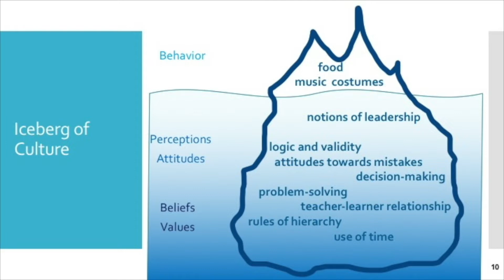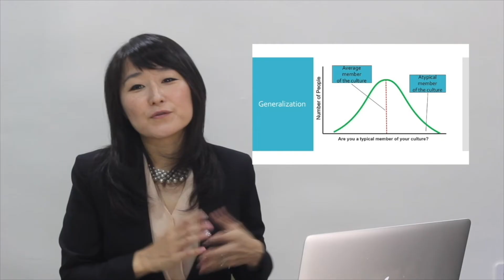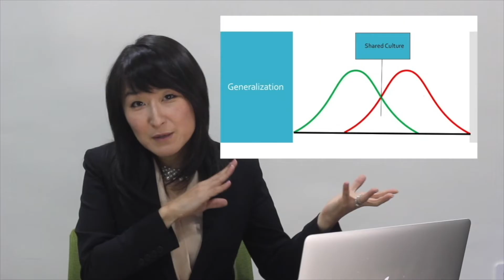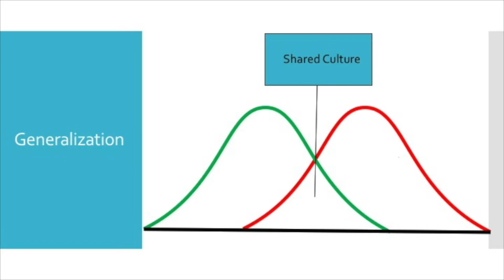Tomomi Kumai - Creating a Space for Transformation KOTESOL2020 Plenary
KOTESOL2020 National Conference

TALK / Creating a Safe Space for Transformation: Raising Intercultural Awareness for Language Teachers and Learners
Tomomi Kumai (Independent Intercultural Trainer (formerly at Osaka Gakuin University))

Language education takes place in the context of culture. Language educators do not only support the learners to achieve linguistic competence in the target language but also intercultural competence to communicate effectively and appropriately in a different cultural context. In order to nurture intercultural competence, a safe intercultural space is needed for it allows more sharing and learning, which then invite more positive changes and transformation to happen. This plenary session will raise the intercultural awareness of language educators who work in multi-cultural environments by introducing cultural dimensions, intercultural communication theories and models. Through interactive discussions, the audience will explore how different cultural values influence their own and their learners’ perceptions and practice of language teaching and learning. At the end of the session, the participants will be more aware of their cultural influences in their instructions and communication styles, which will enable them to create a safe space for their learners to become more conscious of their own cultural patterns and be able to express themselves more freely and effectively.

TOMOMI KUMAI is an intercultural coach based in South Korea. She works in the intercultural services and education field serving expatriates, international students, and nationals in the US, Korea, and Japan. Her clients include universities in Japan and Korea, and multinational corporations in various fields such as automotive, financial, and information technology. Born a Korean-Japanese bicultural citizen in Hiroshima, Japan, she has lived, worked, and studied for over 16 years in the United States, Korea, and China. She has been always interested in and fascinated with communicating with people from different backgrounds. She received a B.A. in Linguistics with a minor in Psychology from San Diego State University, and an M.A. in Linguistics from the University of Illinois at Urbana-Champaign. She studied Educational Psychology in the University of Illinois Education Doctoral Program.

Her mission is to provide space and time for people to connect with, learn from, and empower each other to create positive synergy, and she truly enjoys serving people while drawing from her own multi-cultural background and experience of living as a minority.

Your generous contributions help KOTESOL continue bringing you events like this one.

GIVE BACK:
KOTESOL is excited to collaborate with TNKR (Teach North Korean Refugees) at the KOTESOL2020 National Conference and through a fundraising project.

FEEDBACK:
How was your experience at KOTESOL's inagural online conference? Let us know.